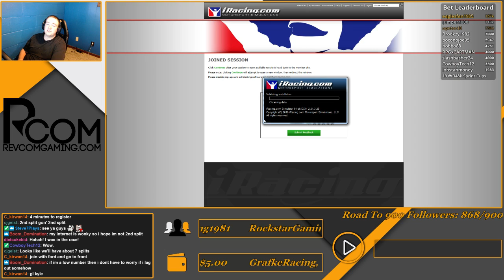2016 NASCAR iRacing Series Fixed Week 31 @ Kansas Speedway (Thursday Night)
This is Kyle's NASCAR iRacing Series Fixed race at Kansas Speedway on Thursday, October 13, 2016.